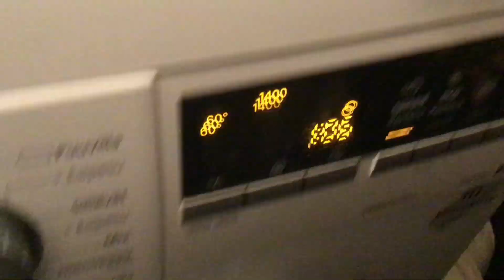Siemens iQDrive varioperfect IQ 700 Washing Machine preparation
This was recorded in 2018 so I don’t live at the same house nor do I have the same washer. Thats all. Bye.

Recorded on IPad Air 2